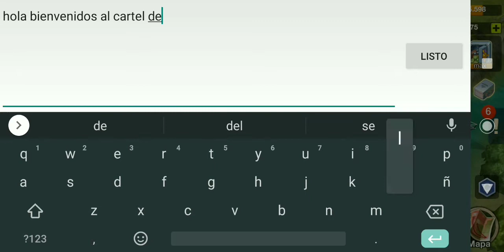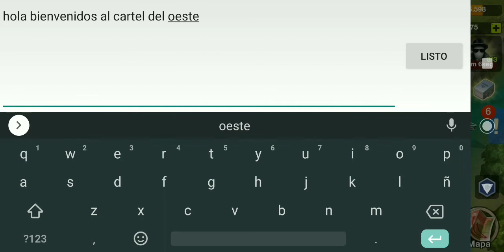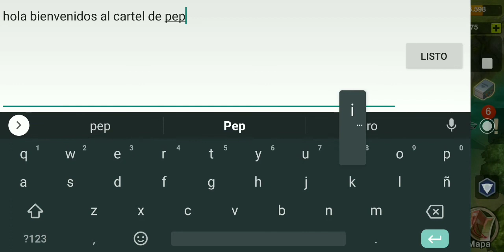narcos cartel wars cómo crear una alianza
Hola amigos nuevamente con video nuevo para el canal de este juego que se llama narcos cartel wars hoy te comparto cómo crear tu alianza,